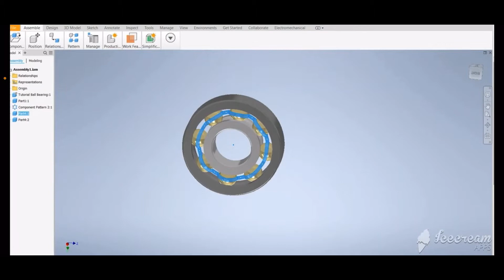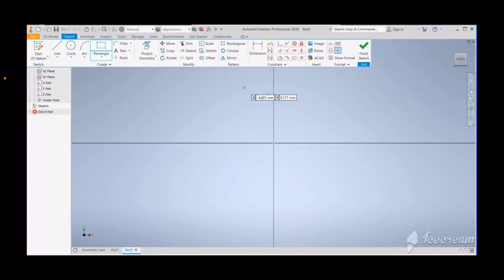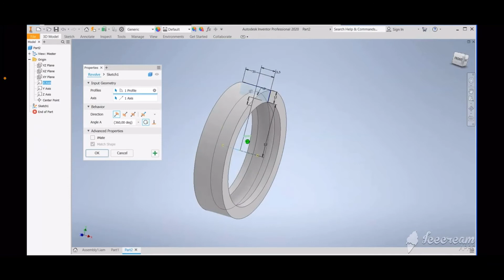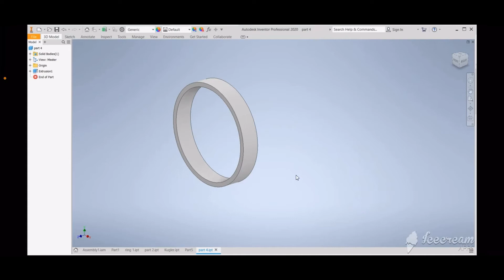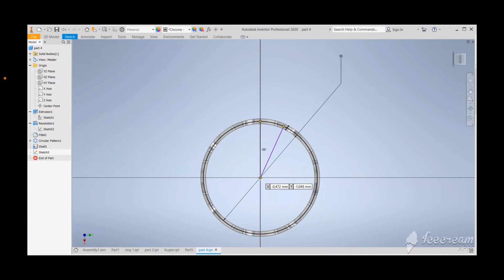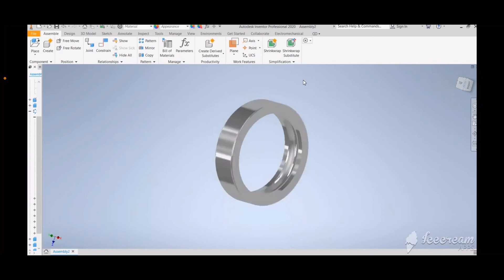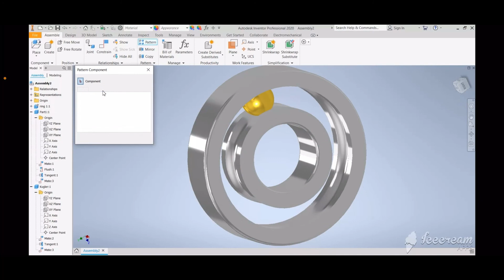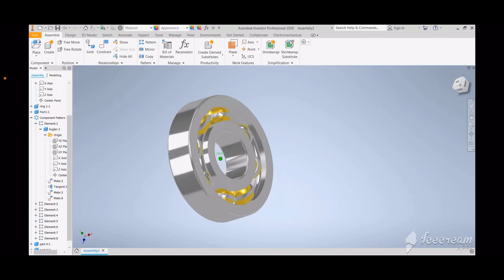How to design ball bearings in Autodesk Inventor . درس تعليمي للرسم الهندسي باللغة العربية